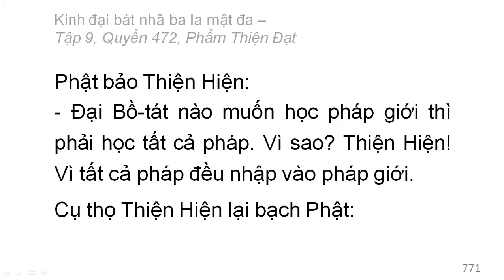600 quyển Kinh Đại Bát Nhã Ba La Mật Đa: Quyển .../600 (tiếp) (đọc lần 2) (rất hay)